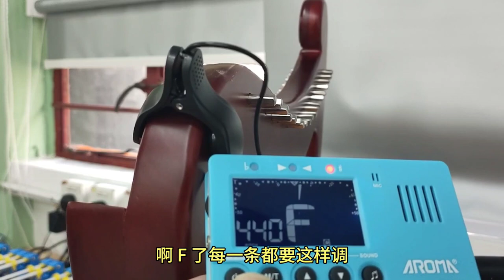創客精神，豎琴電腦化有可能嗎？不想成為鹹魚要有夢想！ (普通話旁述)